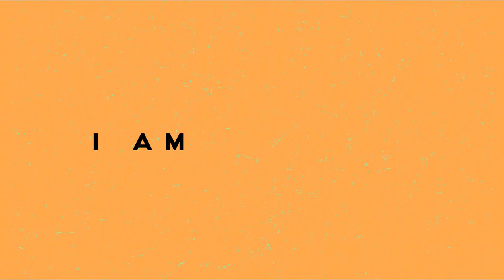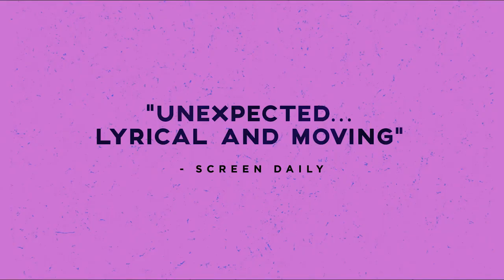To the Bone Trailer 2017 Lily Collins & Keanu Reeves Movie - Official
To the Bone Trailer 2017 - Official Netflix Movie Trailer in HD - starring Lily Collins, Keanu Reeves, Carrie Preston - directed by Marti Noxon - An anorexic goes on a sometimes funny, sometimes harrowing journey of self-discovery after entering a group home run by an unconventional doctor.

To the Bone 2017 Movie hits theaters July 14, 2017

In a last-ditch effort to battle her severe anorexia, 20-year-old Ellen (Lily Collins) enters a group recovery home to get help from an unconventional doctor (Keanu Reeves). For more, watch To the Bone trailer 2017 in full hd 1080p.

To the Bone 2017 Movie
Genre: Drama
Director: Marti Noxon
Starring: Lily Collins, Keanu Reeves, Carrie Preston, Lili Taylor, Alex Sharp, Liana Liberato, Kathryn Prescott, Ciara Bravo

To the Bone official movie trailer courtesy of Mockingbird Pictures

Cieon Movies is your daily dose of everything movies with new official movie trailers, teasers, sneak peak and clips.